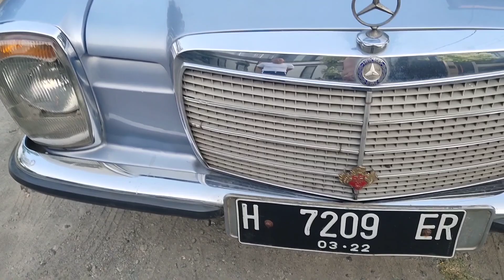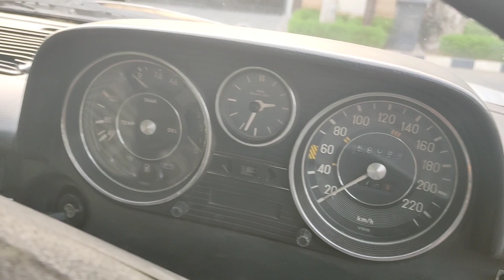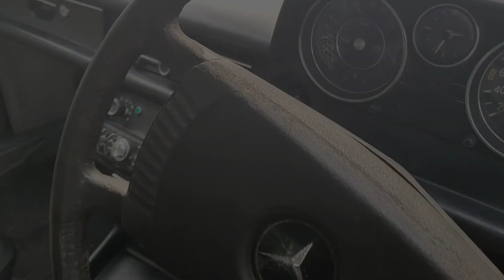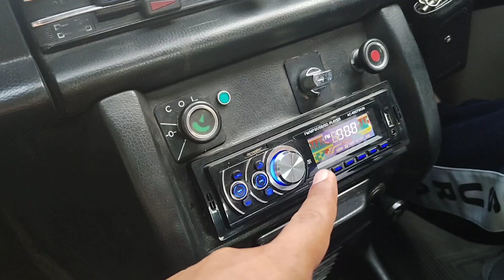Dijual Cepat‼️ Mercedes Benz Mini 200 - 1975 | Kondisi Istimewa | Harga 70jt Masih Nego